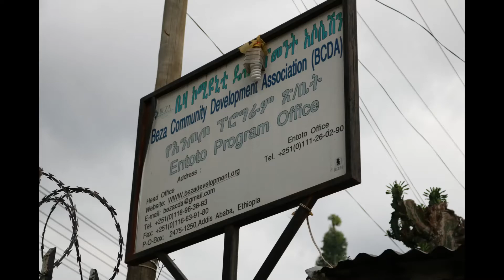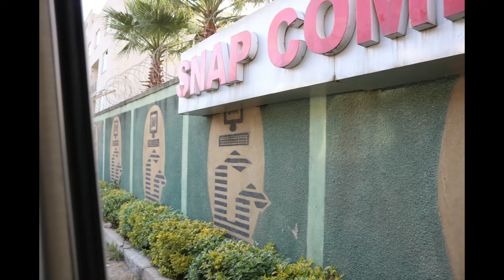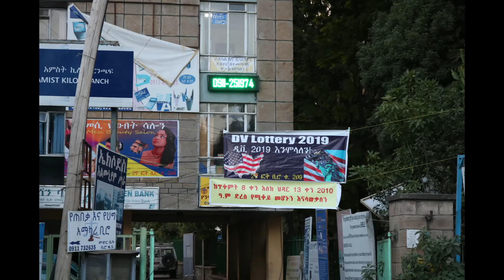Travel Diary Ethiopia Missions Trip November 2017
Missions trip to Ethiopia through Calvary Church, Naperville youth ministry! Such an amazing experience. We stayed in Addis Ababa, Ethiopia.